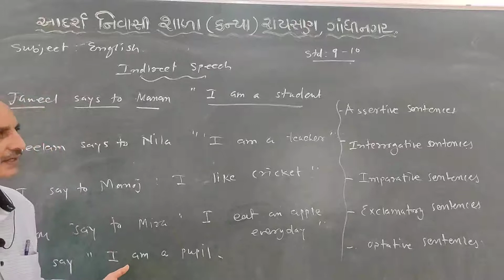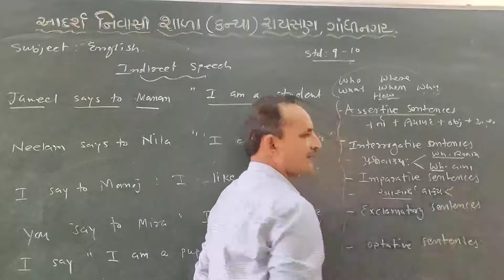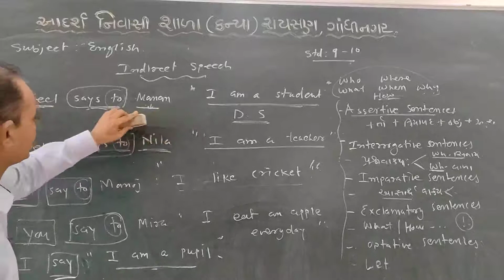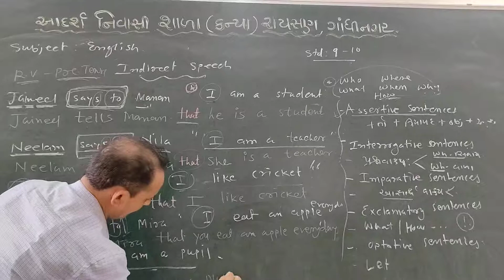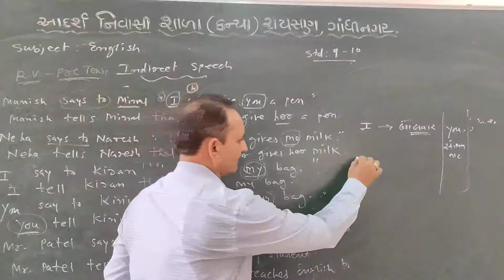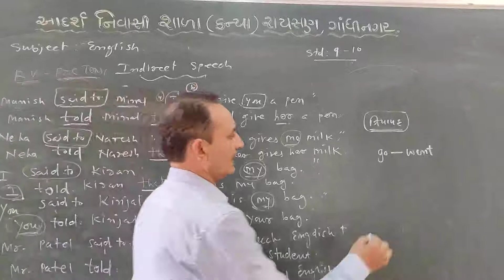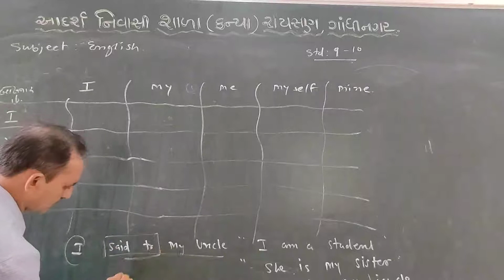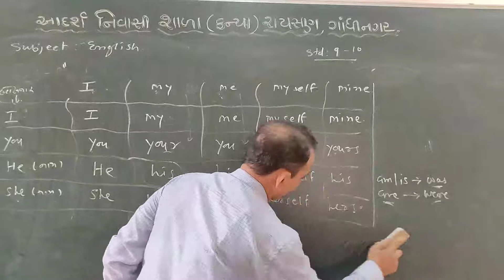Std 9 10 English Indirect Speech Lec 1